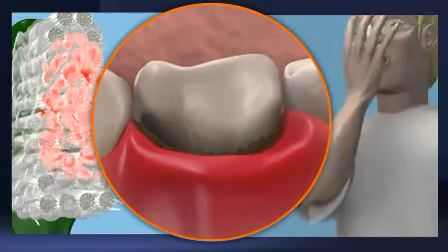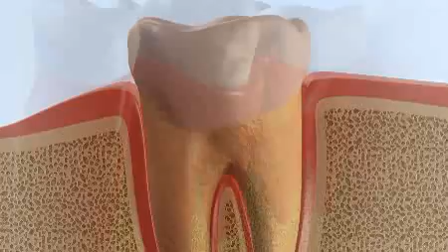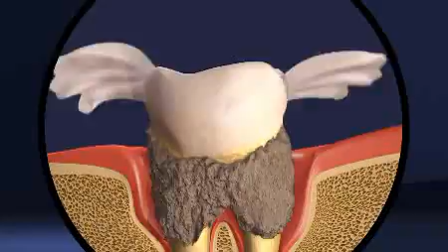Gingivite, parodontite : maladies des gencives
Gingivites, parodontites, les maladies des gencives